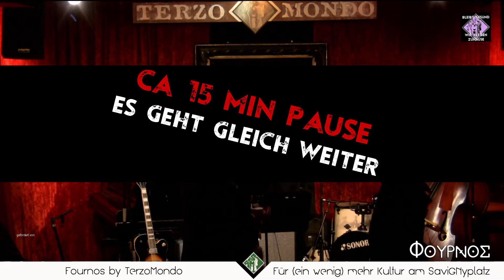Moe ´s Jazz Quartett @ Terzo Mondo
Werde Teil der Familie!

Moe: Gitarre/Gesang
Crow: Trompete
Raw: Kontrabass/Gesang
Henry: Schlagzeug